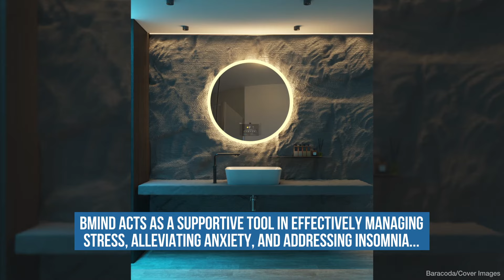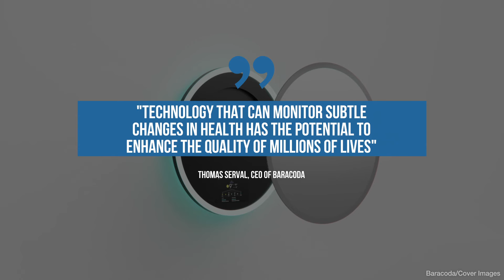World's First Smart Mirror Uses AI To Boost Your Mental Wellness, Confidence And Mood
This is the world's first smart mirror to support positive mental well-being. Baracoda’s BMind serves as a health companion capable of discerning moods and assisting in stress management. The mirror offers personalised recommendations and tailored experiences based on a user's mental state, providing a seamless, touch-free experience through gesture recognition, voice commands, and intent detection. BMind acts as a supportive tool in effectively managing stress, alleviating anxiety, and addressing insomnia, assisting individuals in maintaining a positive mindset and adopting a proactive approach to their well-being. Users select recommended exercises and activities to improve their moods. The mirror can even help to alleviate feelings of loneliness through an immersive experience utilising light, sound, and visuals. “Technology that can monitor subtle changes in health has the potential to enhance the quality of millions of lives," said Thomas Serval, CEO of Baracoda.

Credit: Baracoda/Cover Media